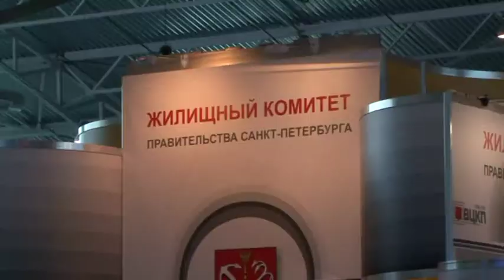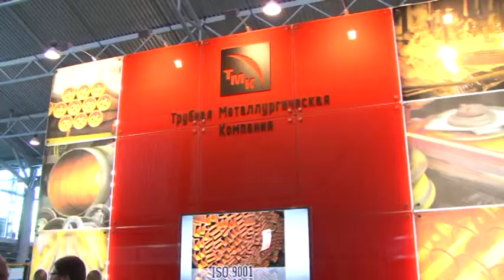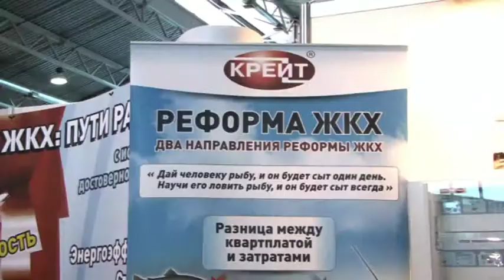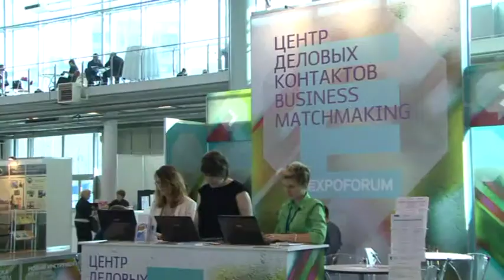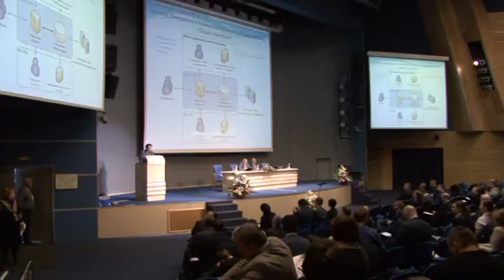ЖКХ России 2014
X Международная специализированная выставка и конференция. Санкт-Петербург